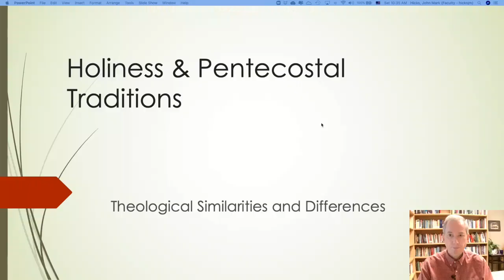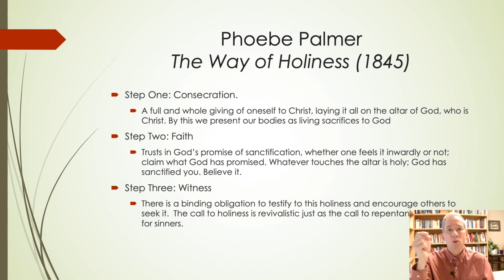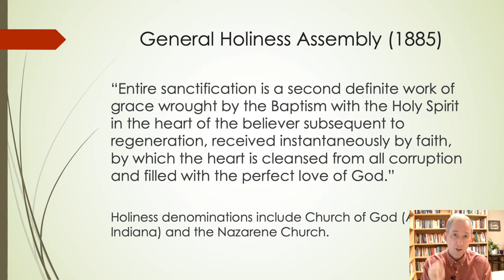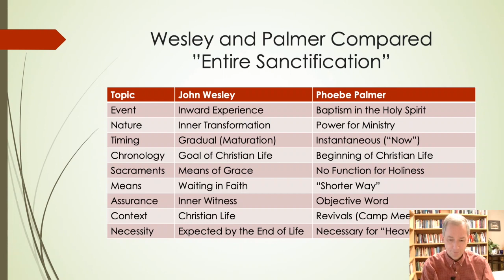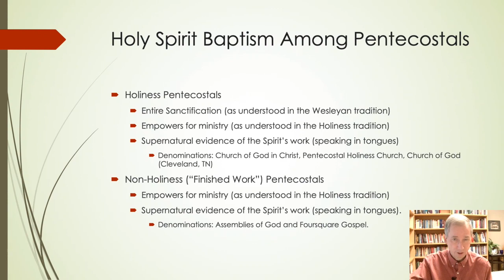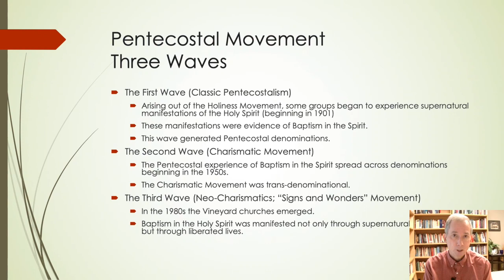11 Holiness and Pentecostal Traditions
This video introduces students to the origins of the Holiness Movement from Methodism (focusing, in part, on Phoebe Palmer), and then the origins of the Pentecostalism from within the Holiness Movement.  The video discusses the similarities and differences between Methodism, Holiness, and Pentecostals.